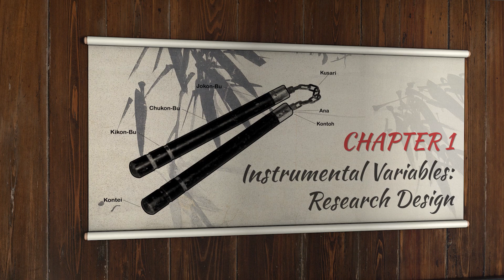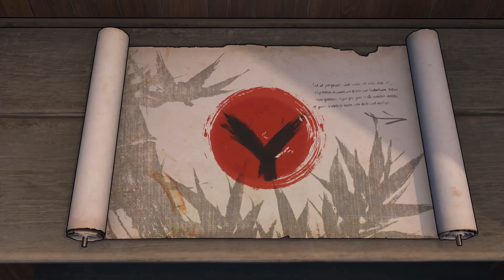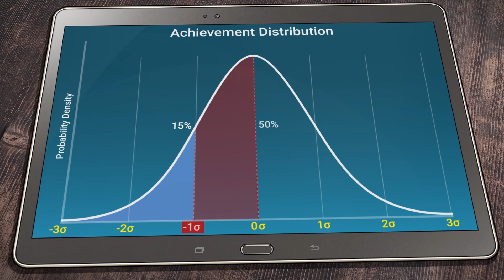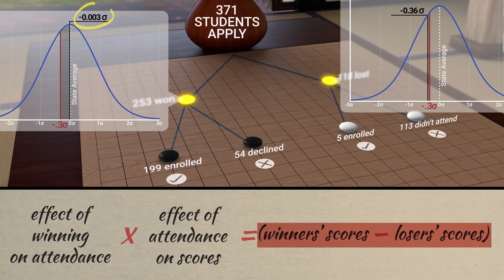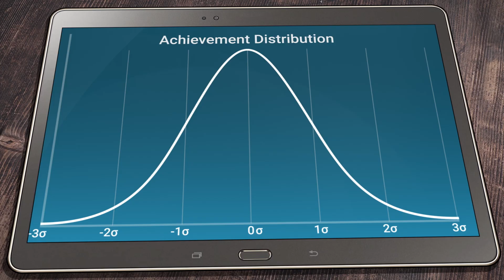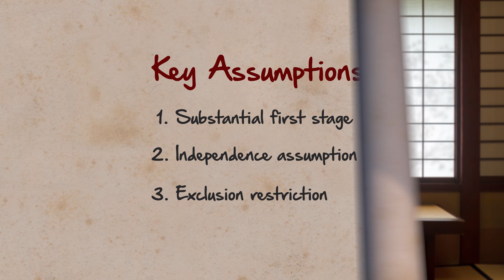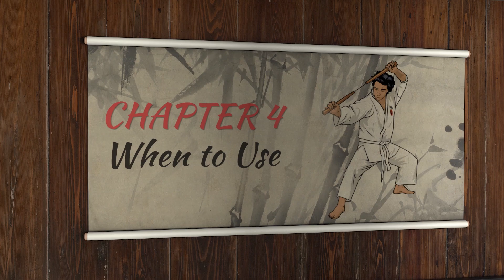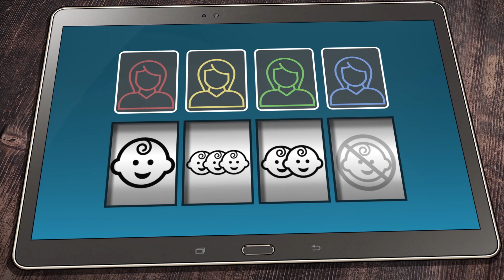Introduction to Instrumental Variables (IV)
MIT's Josh Angrist introduces one of econometrics most powerful tools: instrumental variables.

Instrumental variables (IV, for those in the know), allow masters of econometrics to draw convincing causal conclusions when a treatment of interest is incompletely or imperfectly randomized.

For example, arguments over American school quality often run hot, boiling over with selection bias. See a school with strong graduation rates and enticing test scores? Is that a good school or just an ordinary school fortuitously located in a good neighborhood?

Lotteries that randomize offers of a school seat at in-demand schools should unravel the school quality conundrum. But lotteries only offer seats. Families are free to accept or go elsewhere and these choices are far from random.

IV provides a path to causal conclusions even in the face of this sort of incomplete randomization.

In this video, we cover the following:

- Incomplete random assignment

- IV terminology: first stage, second stage, instrument, reduced form

- Three key IV assumptions: substantial first stage, independence assumption, exclusion restriction